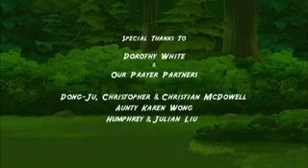Paw&Tales CJ Prospera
Aventuras animadas que a los niños pequeños les encantan con lecciones centradas en Dios que los padres aplauden.
¡Bienvenido a Wildwood! Aquí la gente vive como tú y como yo. Aman la diversión y la aventura, disfrutan de su trabajo y su familia, y tratan de aprender cada día lo que significa ser como Cristo.
Con Paws & Tales, los niños pueden disfrutar de historias de aventuras significativas y divertidas animaciones mientras aprenden conceptos bíblicos como ser agradecidos, superar el miedo, poner a los demás en primer lugar y obedecer las reglas de Dios.